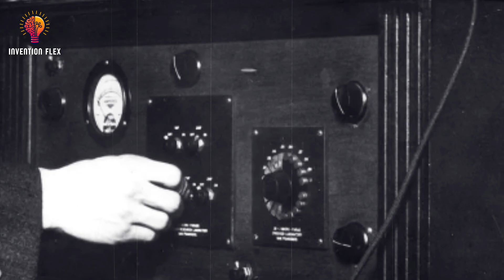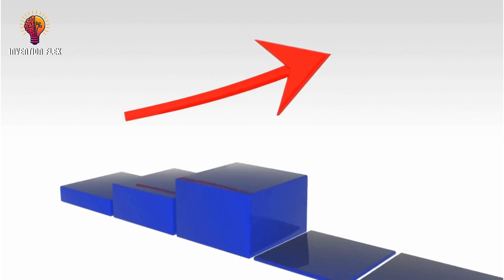History of Television | Evolution Of TV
Before streaming, before cable, before color—there was static. This is the epic story of how television evolved from a flickering experiment into the centerpiece of global entertainment and culture.

In this tech documentary, explore the forgotten inventors, the battle between analog and digital, and how television shaped the 20th century and beyond.